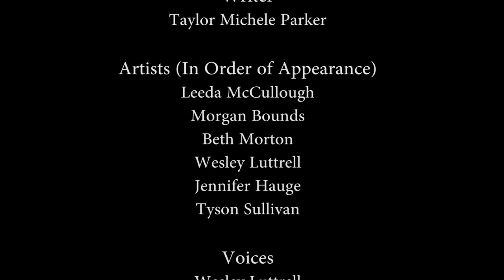The Artist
This is my very first short film. While I'd say it's not terrible, there is definitely room for me to grow in my film-making capabilities. I will be submitting this for the 2015 Envision Film Festival. A huge thanks goes out to everyone who was a part of this on-screen and off-screen! And thank you for taking the time to watch this. Please enjoy let me know your thoughts on this in the comments!